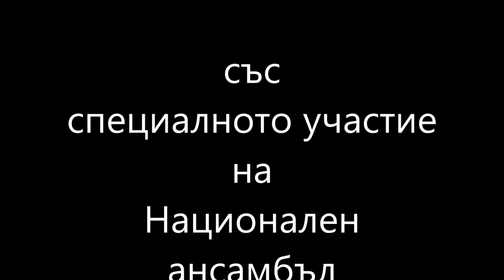Ден на Тракия - 2014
Ден на Тракия е 26 март, приет за един от дните в българския културно-исторически календар. На този ден се чества подвига на българските войни, паднали край Одрин и из тракийските полета, както и почитта и паметта към хилядите българи - тракийски бежанци, намерили подслон в пределите на България и запазили родовата си памет.